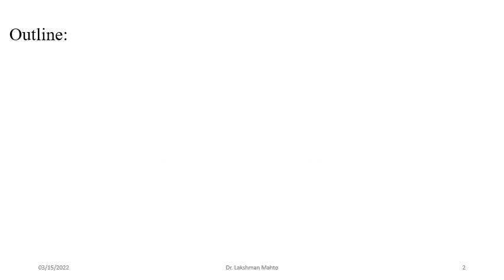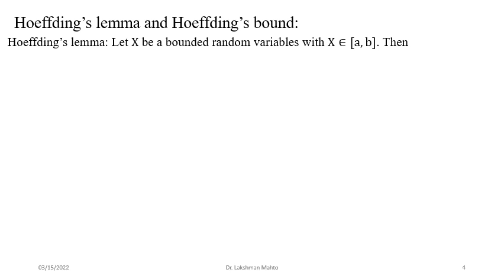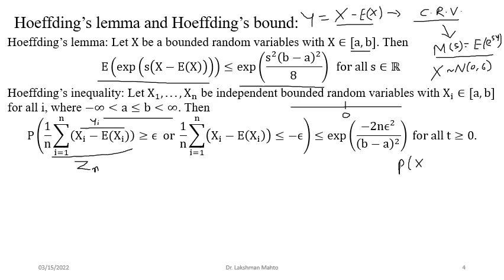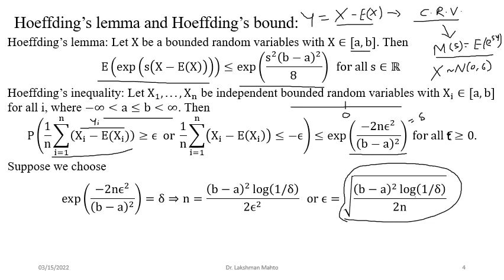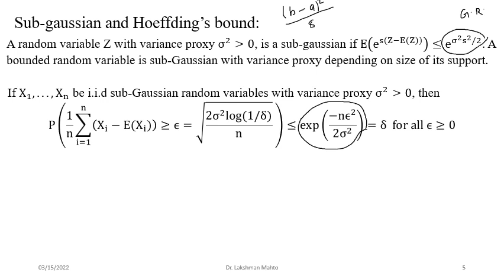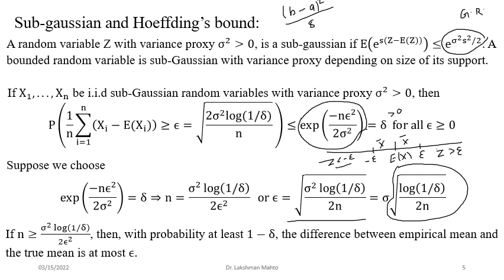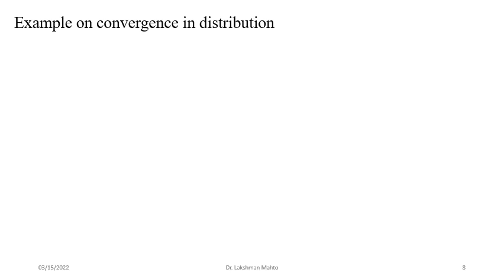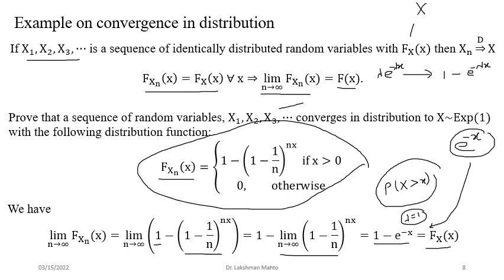L32 Hoeffding's inequality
In this lecture, we discuss Hoeffding's lemma and Hoeffding's inequality as a particular case of Chernoff inequality with examples on bounded random variables and sub-gaussian random variables followed by stochastic convergence of sequence of random variables such as convergence in distribution, convergence in probability, and convergence in almost sure with examples.